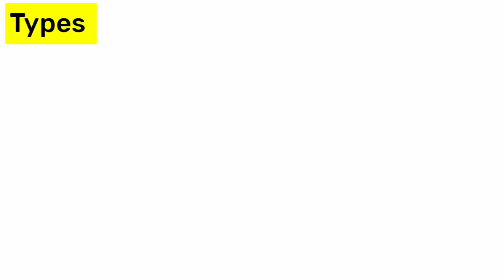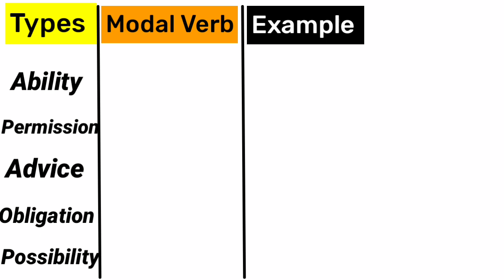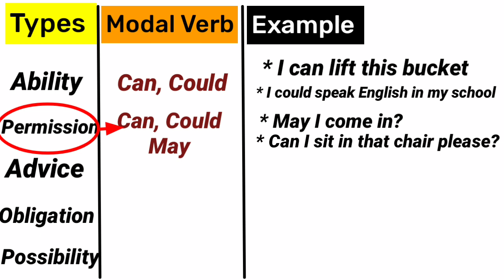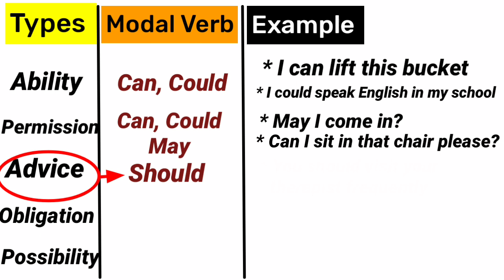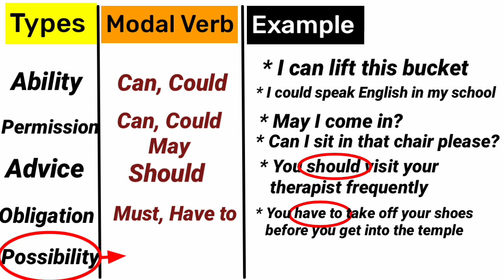Modal Verb in hindi | Grammar